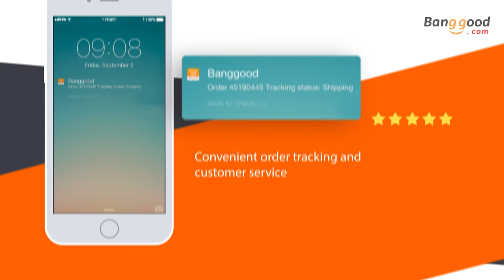Banggood Mobile APP ( Why you should use it )